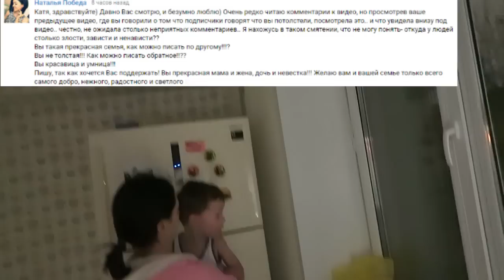VLOG: Про суеверия / Клим хочет вторую сестренку Лизу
Мы – семья Сайбель. Живем в Казахстане, Алматы. Наш сынок Клим,  появился после 2 лет бесплодия, 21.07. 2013, он наше все. Мы ведем видео дневник / ежедневные влоги о нашей семейной жизни.